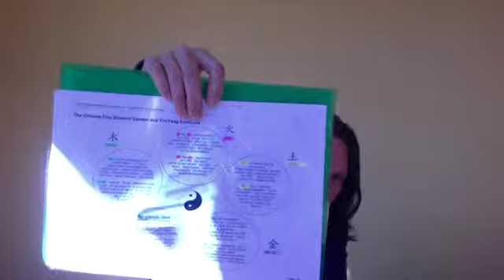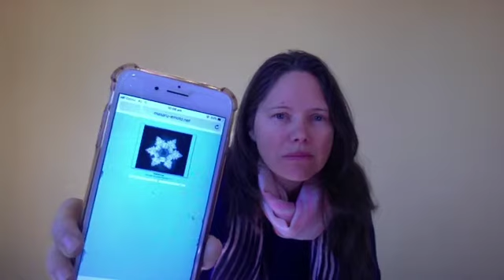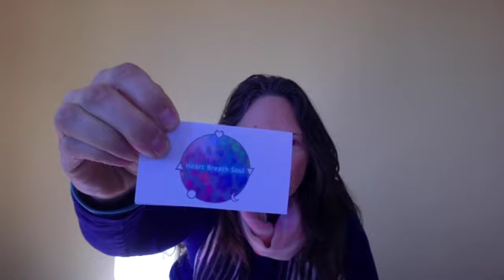Holistic healing session with Kyla Aditi, what to expect.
Welcome this video discusses and demonstrates what to expect from the holistic therapy that I offer sessions are available online, via phone, live-chat and face-to-face.

If you are in Sydney, I welcome you to work with me face-to-face in my sanctuary healing space surrounded by trees, succulents, birds and rocks to rest upon. You'll be transported to the relaxing and nurturing space just 30mins from the city nestled in the forest between Sydney's Northern Beaches suburb of Freshwater and the Garigal National Park near Lindfield/ Chatswood, Australia.

Are you looking to tap into your full creative potential, to release blocks holding you back from living the life you want, moving forwards from a stagnant relationship/ job/situation, do you have stress, are you overwhelmed, adrenal fatigue,  suffering from anxiety/ insomnia, wanting to understand heal release relationship dynamics, interested in clearing the clutter from your subconscious mind so you can pass on healthy conscious patterns to your unborn baby, are you an emotional eater using food to numb emotions that are hard to deal with, do you have learning difficulties, pain, have you lost your spirit/ passion/ drive to be exactly who you are?

Enjoy this candid insight into working with me, I look forward to hearing from you with any questions, enquiries and bookings.